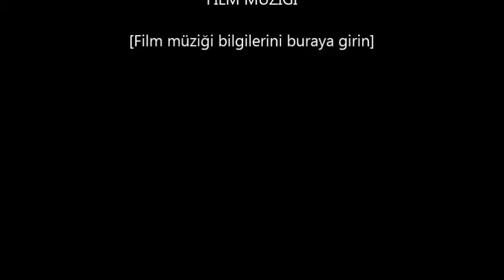ABİT TAŞDURMAZ video BİSİKLET TURU 29.11.2015 PAZAR